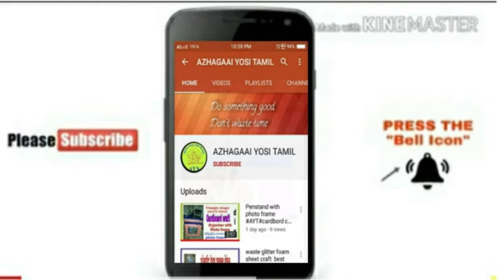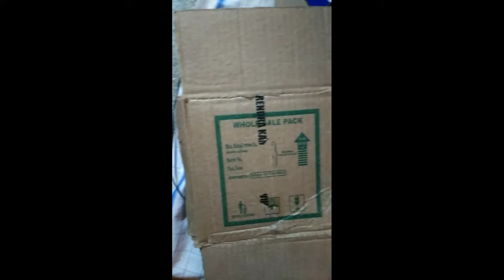cardboard wall decor AYT Heart shape wall decor#diy# waste cardboard reuse idea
Hi
   In this video Iam going to share
    cardboard craft
    paper Wall decor piece
    # diy# Craft
    heart shape walldecor idea
    beautiful 💖 shape room decor

lam using cardboard
                   colour paper
                  glitter sheet
                  glue